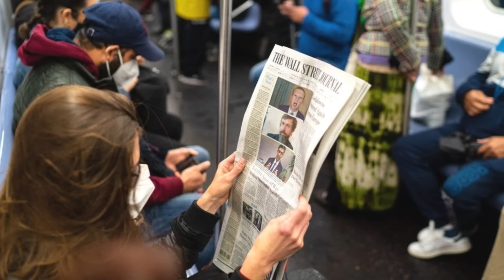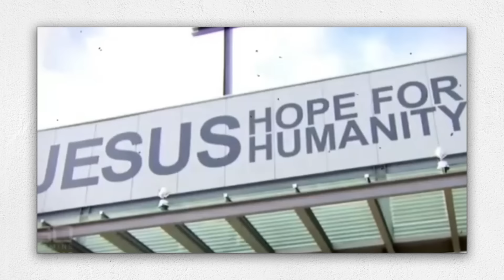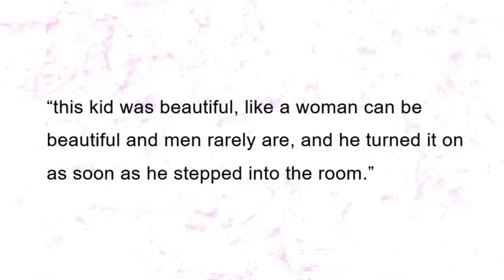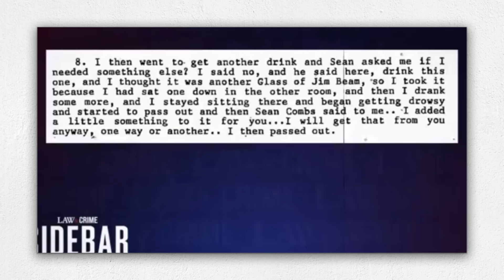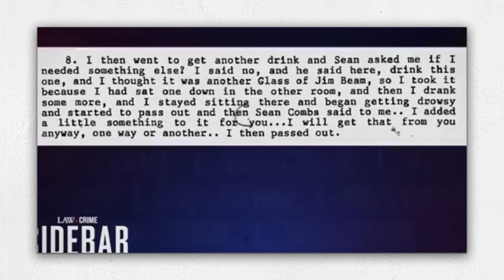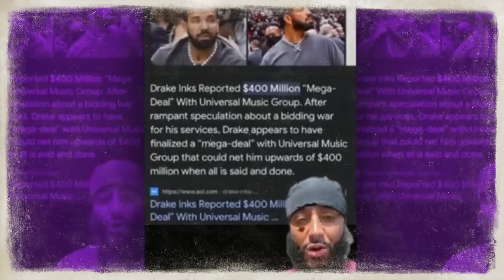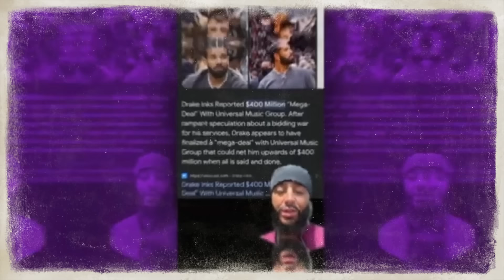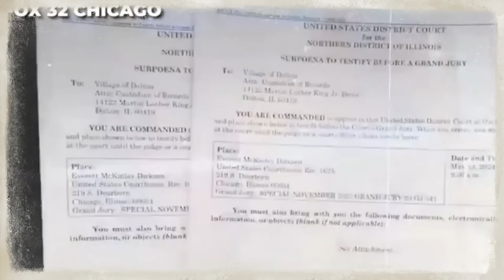Young Miami REVEALS TD Jakes Warns Me For Not Leaking His S*X Video With Diddy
Right after Prince Harry, we find the name of Bishop t.D. Jakes, one of the celebrities involved in the case brought against Diddy And the claims are preposterous. Leverage his relationship with the bishop to mitigate the impact of Cassie Ventura's lawsuit on his public image.